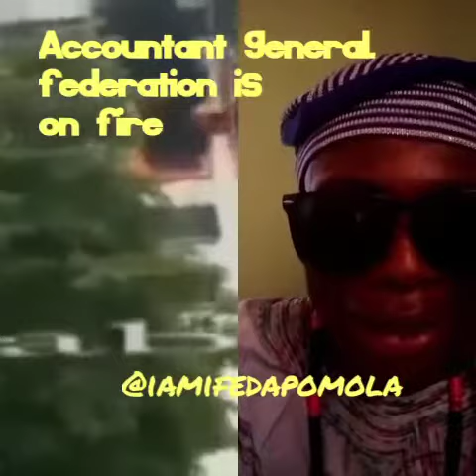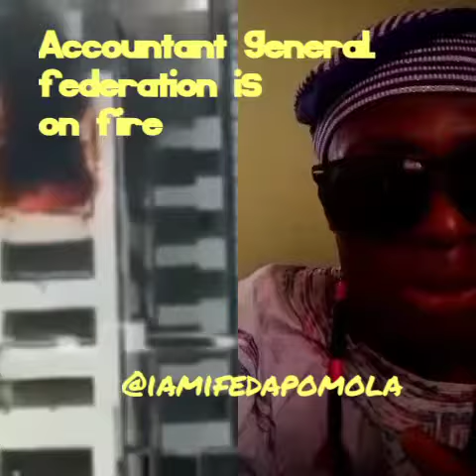Accountant general federation is on fire 🙄 Nigeria government na scam 👉👉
Video from I'm Ifedapomola